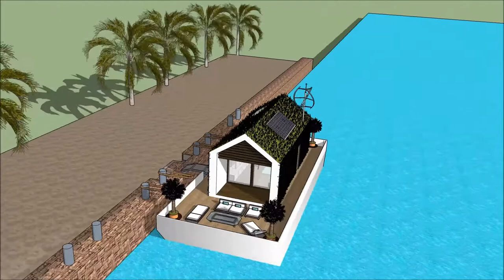Occultum domum architectus ingenio domus beach architectura miami aedificium latin faber castell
The floating house villa houseboatzania launching an innovative high-end luxury yacht floating house villa mansion home design potentially as a display of exhibition of the Occultum domum  architectus ingenio  domus beach architectura miami aedificium latin  faber castell .

The collection of the Floating house villa houseboatzania concept of Occultum domum  architectus ingenio  domus beach architectura miami aedificium latin  faber castell  consists of high luxury and architectural art pieces in minimalism combined with living on the waterfront of the harbour.

The floating house villa mansion yacht design has the basis to sustain living with high standards and contemporary structural Occultum domum  architectus ingenio  domus beach architectura miami aedificium latin  faber castell  with numerous of prospects for excessive living and
celebrating the desire of life worldwide: